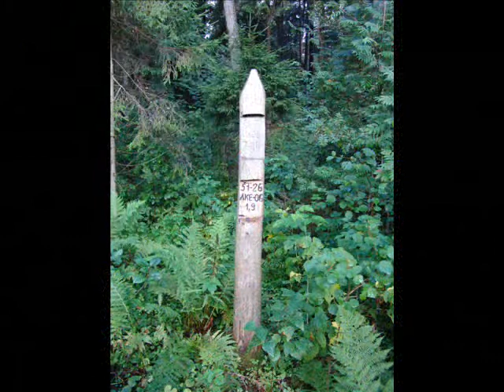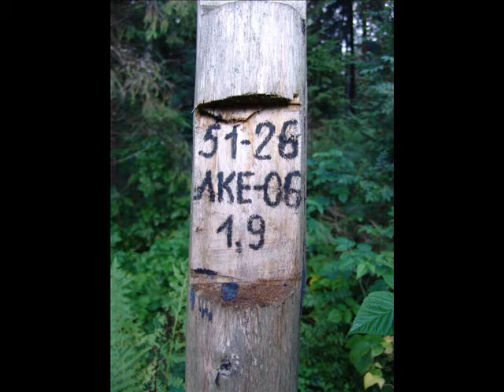"Maser of forest"(photo version) Maxim Ksuta, Serge Balashov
This project is dedicated to the problem of communication between art and nature.
With time pictures will appear on the canvases drawn by nature.
Photo version (c)2007 aug-sept.